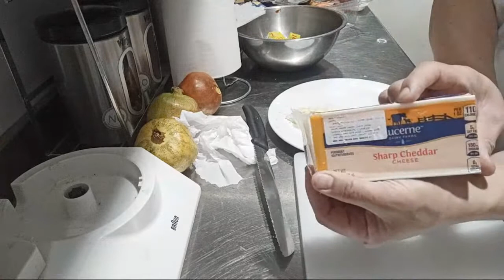Kitchen Acitivities/ Making Sandwich for Merienda/ Making Pomegrenate Juice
Kitchen Acitivities/ Making Sandwiches for Merienda/ Making Pomegrenate Juice
Kusina with Casper Troy

LAGI PO NATING TATANDAAN NA KAHIT ANU MANG MERON  TAYONG PAGKAIN SA ATING HAPAGKAINAN AY LAGI PO NATING PASASALAMAT DAHIL YAN AY BIYAYA NG DIYOS SA ATING LAHAT.